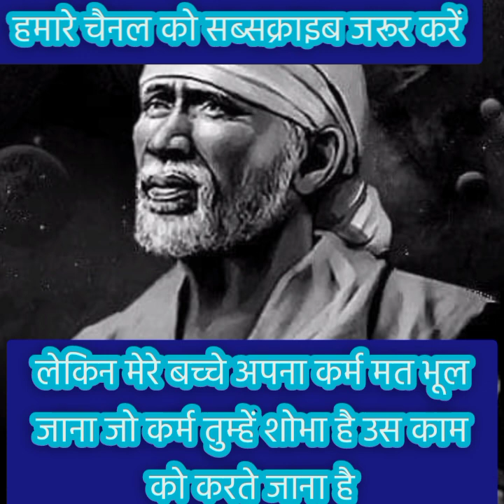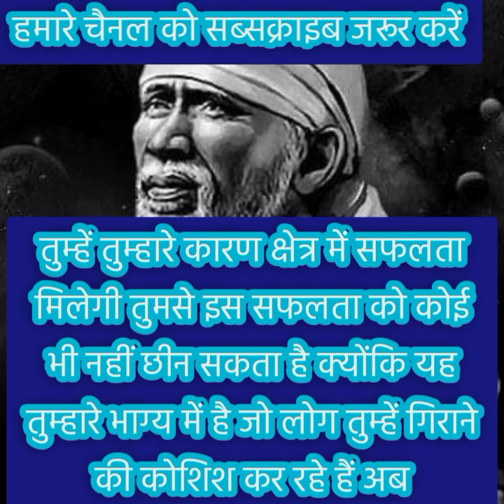मेरे बच्चे इस महीने तुम्हें क्या क्या मिलने वाला है खुद हीsandesh